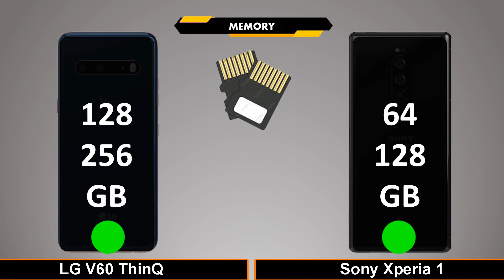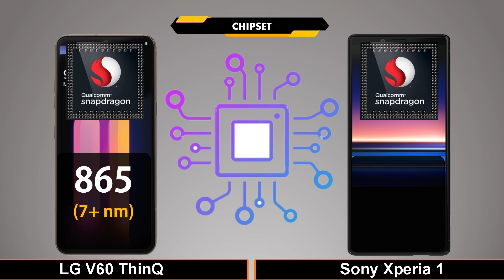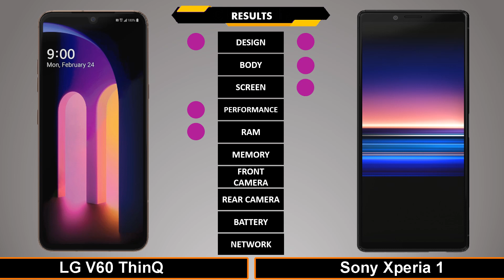LG V60 ThinQ 5G Vs Sony Xperia 1 Full Comparison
For friends who are curious about the comparison of the LG V60 ThinQ 5G Vs Sony Xperia 1 cellphones, you can watch this video, remember but only animation.

✌🏻 and if there are errors, maybe friends can provide information in the comments column. And we also apologize if there are mistakes.
And if there is a mistake, we will also correct it in the description column.

👉🏻 And don't forget to click the LIKE button

Tagar;-
LG V60 ThinQ 5G Vs Sony Xperia 1,
LG V60 ThinQ 5G Vs Sony Xperia 1 global.